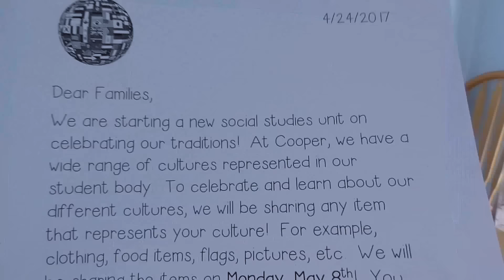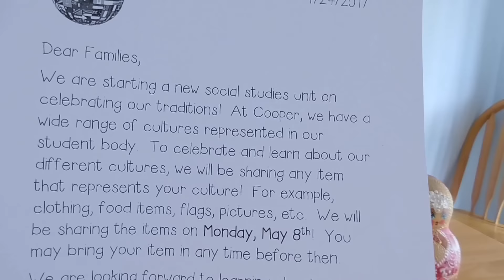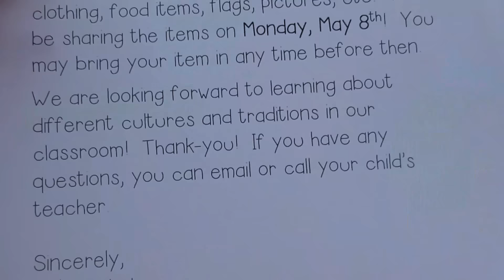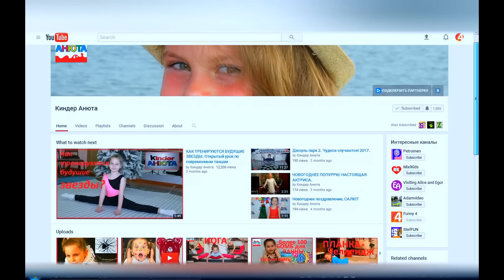ШКОЛЫ США Подслушала😊😄 детей/ Домашняя работа у Лизы, Сонин заработок/ Коля и матрешка/Привет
Американские школы. На каком языке общаются наши дети, когда их никто не видит? Что новенького у наших детей в школе? Что задают в американской школе ученикам в Киндергартене? Как Соня заработала себе подарки и какие внутриклассные деньги ходят в ее школе? Зачем Коля понесет в школу Матрешку? Ответы на эти вопросы вы найдете, посмотрев очередное наше видео из серии Школы США!